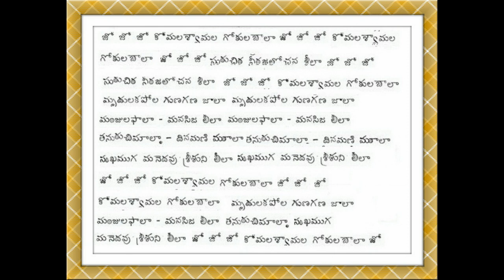LYRICS Srikrishna Leelalu 1935 Jo jo jo komala syamala gokulabala